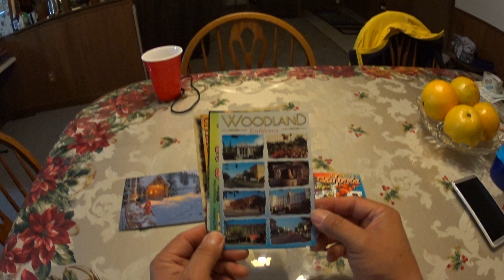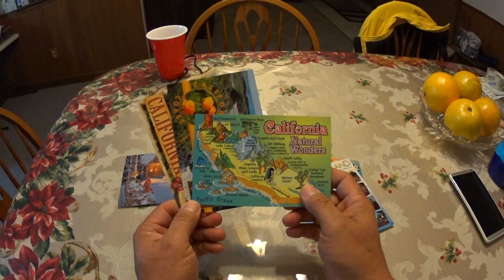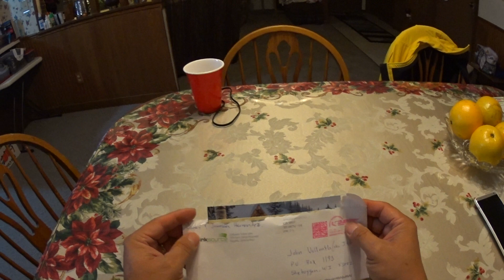2260 Hello there